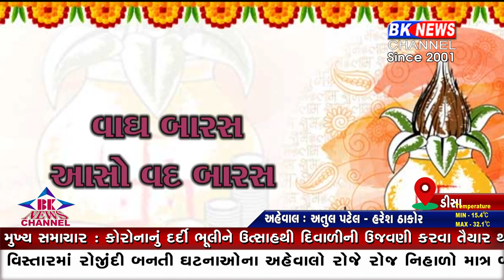આ છે દિવાળી પર્વ ના શુભ મુહુર્ત..!